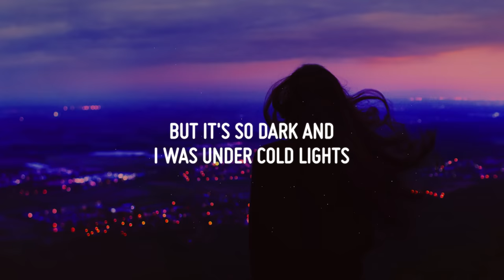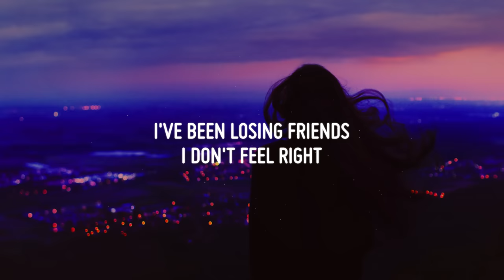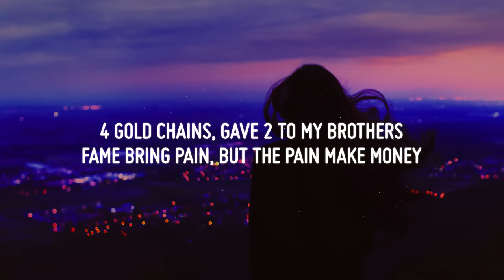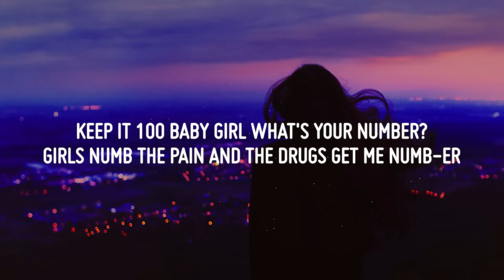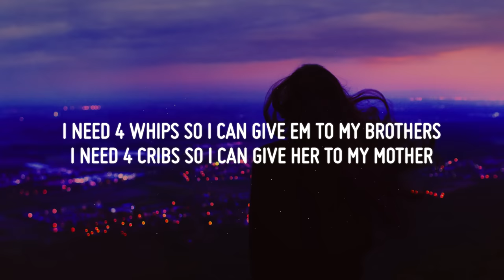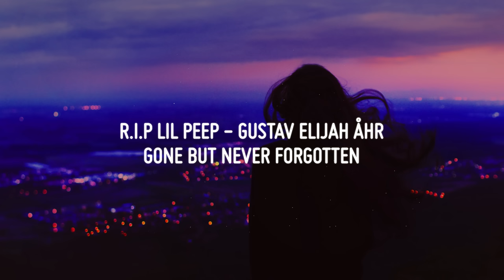Lil Peep - 4 Gold Chains (Lyrics)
Lil Peep 4 Gold Chains Lyrics // Lil Peep - 4 Gold Chains Lyrics // Lil Peep - 4 Gold Chains Lyric Video
She's tryna find the words
I was tryna find this girl
But it's so dark and I was under cold Lights

I don't pick it up much
I've been losing friends, I don't feel right

4 Gold Chains, gave 2 to my brothers
Fame bring pain, but the pain make money
Keep it 100 baby girl what's your number?
Girls numb the pain and the drugs get me numb-er
(x2)

4 Gold Chains, gave 2 to my brothers
4 Gold Chains, gave 2 to my brothers
I need 4 whips so I can give em to my brothers
I need 4 cribs so I can give her to my mother

4 Gold Chains, gave 2 to my brothers